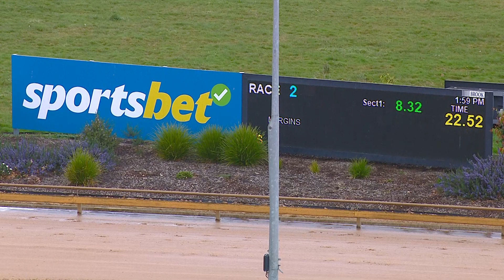WGL SUN 13 AUG 23 R2